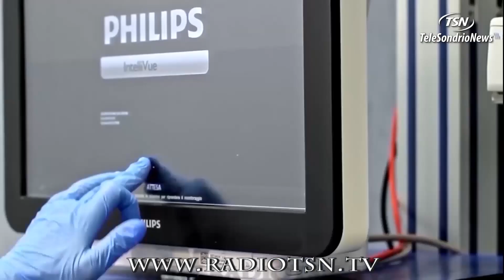AAA medici cercansi, Asst bandisce quattro concorsi